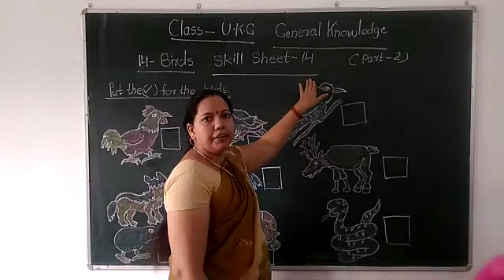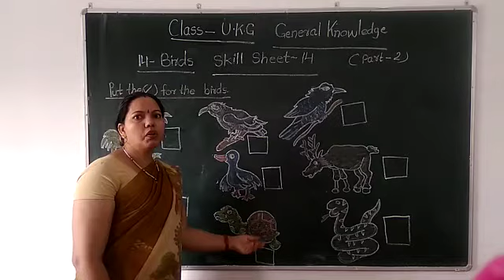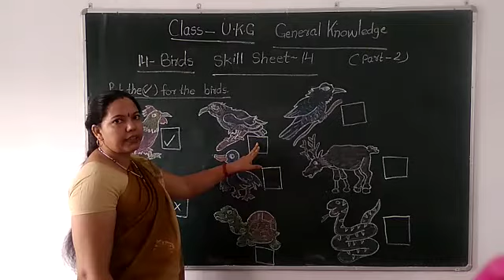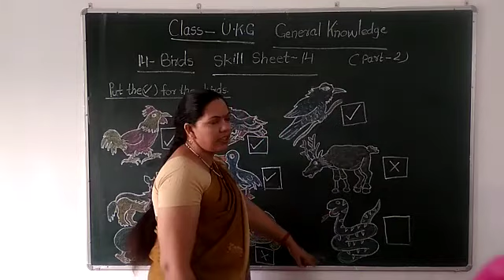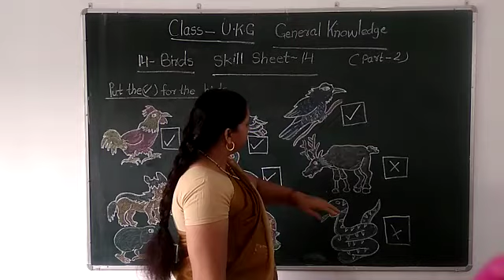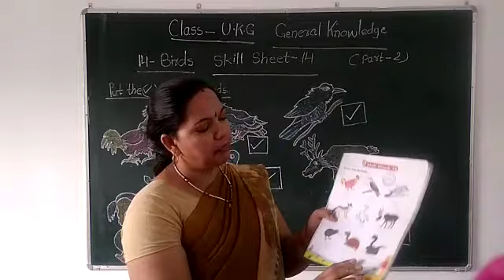Class UKG : General knowledge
More on Addition Part 2